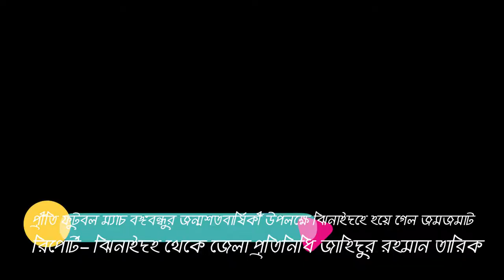প্রীতি ফুটবল ম্যাচ বঙ্গবন্ধুর জন্মশতবার্ষিকী উপলক্ষে ঝিনাইদহে হয়ে গেল জমজমাট---শীর্ষ টিভি